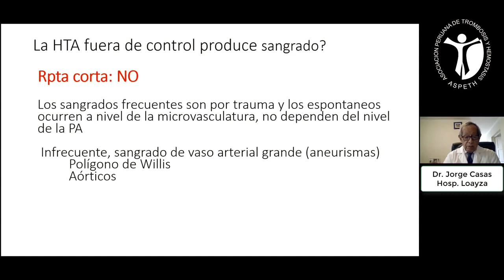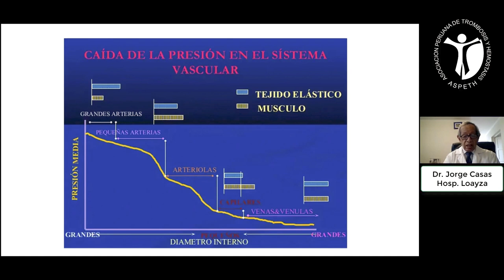3 HTA: ¿cómo afecta el sistema vascular?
Expositor: Dr. Jorge Casas Castañeda (Médico Internista)